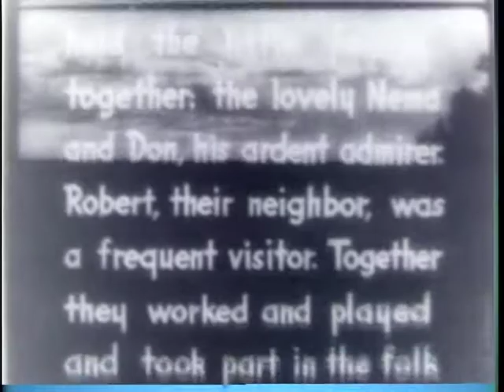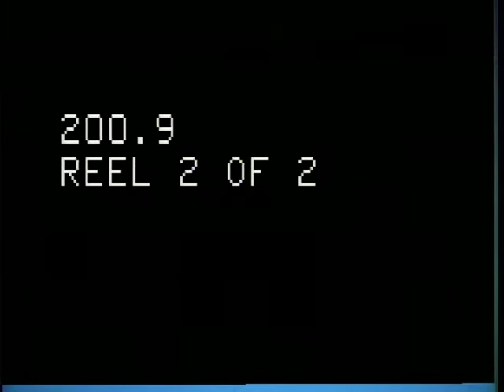Another to Conquer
Another to Conquer - National Archives and Records Administration 1941 - ARC Identifier 98574 / Local Identifier NTA-NTA-9 - National Tuberculosis Association.  The film shows the danger of refusing modern medical facilities for tuberculosis by dramatizing the experiences of a Navajo Indian family. Tuberculosis is detected in Robert, an Indian boy who has gone away to school. The disease is traced to the foster father of Robert's friend, an opposer of modern medicine. Subsequent scenes explain the spread of the disease and the purposes of a pneumothorax operation.  Scenes of Navajos include a community sheep dipping operation.  DVD copied by IASL Master Scanner Timothy Vollmer.